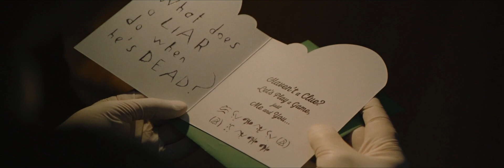The Batman (Part 1) || And So It Begins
Hey guys! SO this is my first video using DaVinci Resolve. SO i recognise that a few parts of my video look or sound a little clunky because i'm taking time getting used to it but learning Davinci was fun!. This is 1 of 3 or 4 parts of The Batman that I plan to make. Depends on my mood honestly and availability.